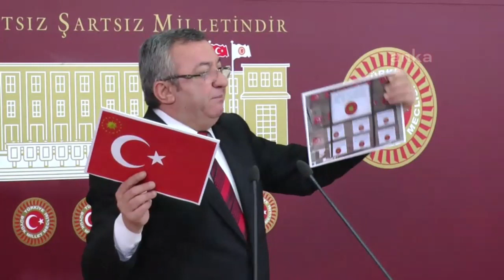ENGİN ALTAY BASIN TOPLANTISI 02/04/2020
Cumhuriyet Halk Partisi Grup Başkanvekili Engin Altay basın toplantısı düzenledi.